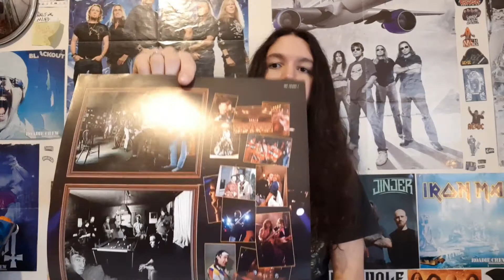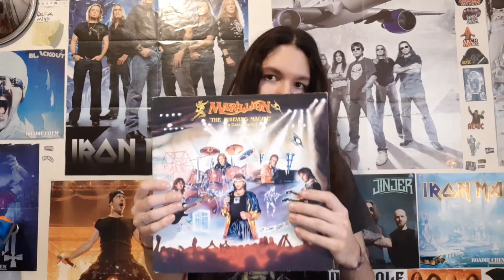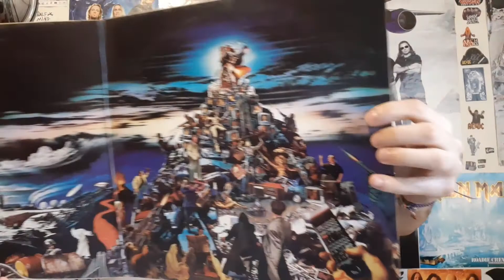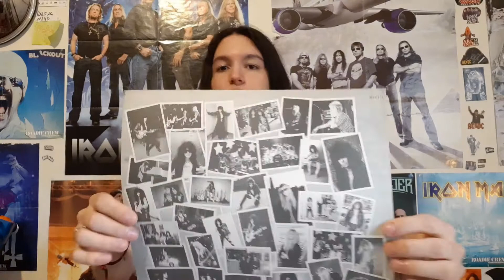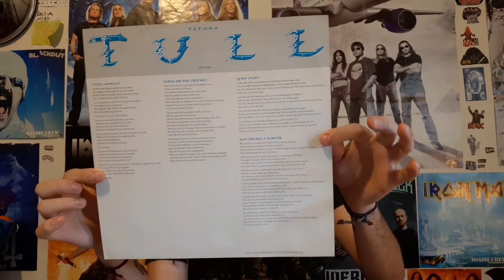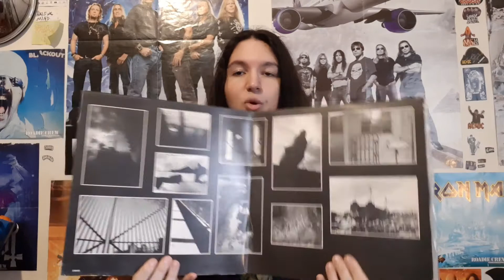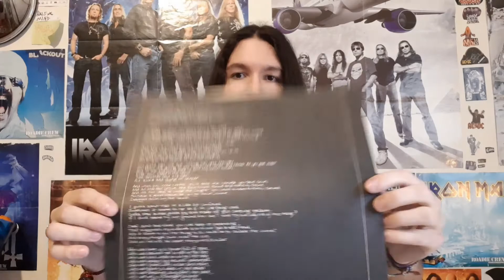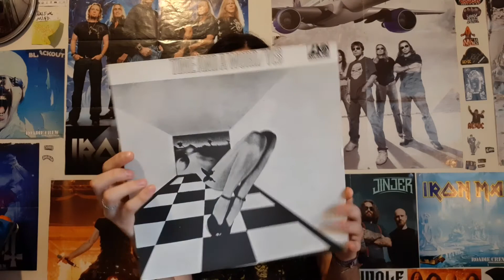Um PRESENTE que ganhei de um INSCRITO!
Eae? Curtiu? Muito obrigado a todes que me assistem!!!